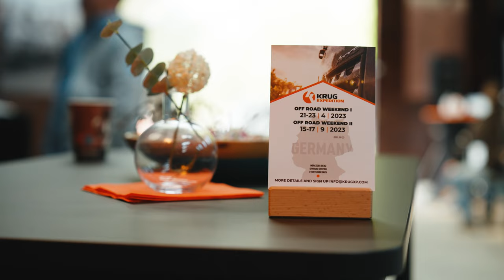KRUG EXPEDITION OFF ROAD WEEKEND I 2023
Our very first OFF ROAD WEEKEND went down last week, and we couldn't have had a better time! Great people, sunshine, good food and lots of fun testing the limits of ones truck and availabilities.

Participants were split into two groups, one who booked a 2-day intensive training, the other who came to try our PROJECT RHINO around the offroad grounds, get a taste of the tribe and join workshops with our amazing partners at O-M Services, RUD Snowchains and ti.systems.

Join us for our fall edition of the 2023 OFF ROAD WEEKEND line up from September 15-17, more details and information is available at . We can't wait to meet you there!